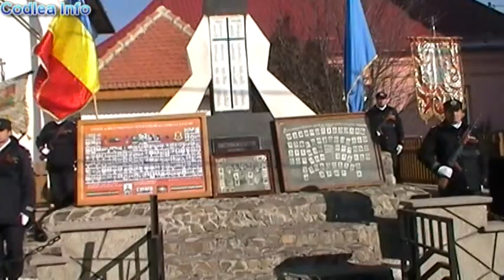Comemorare 1 Dec. - Dumbravita